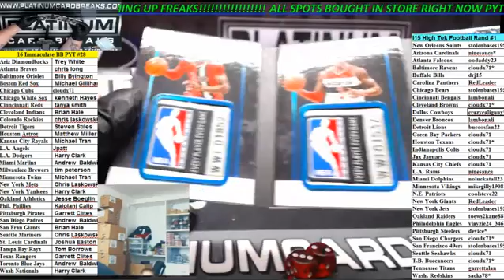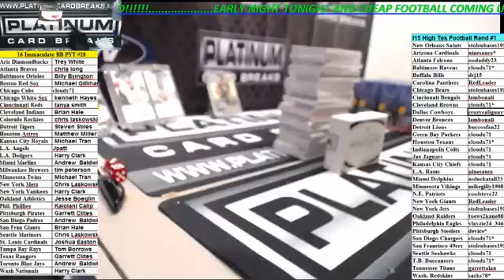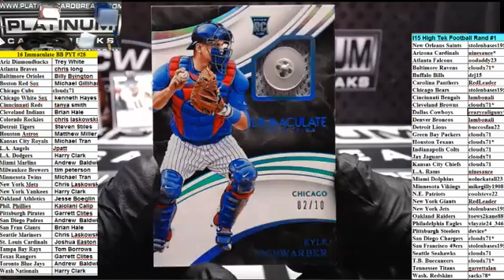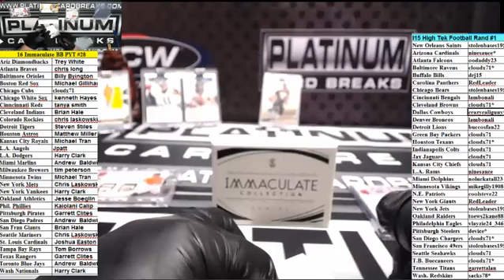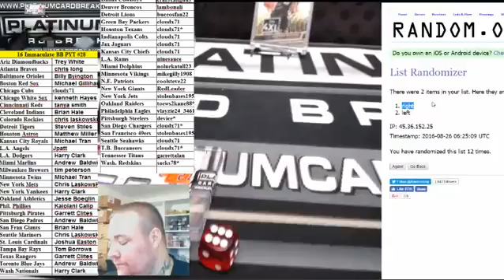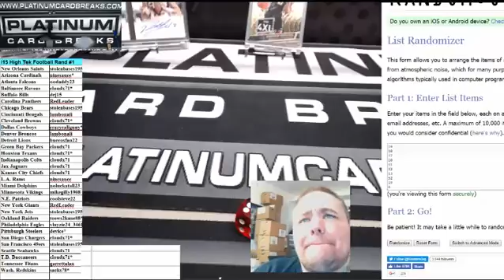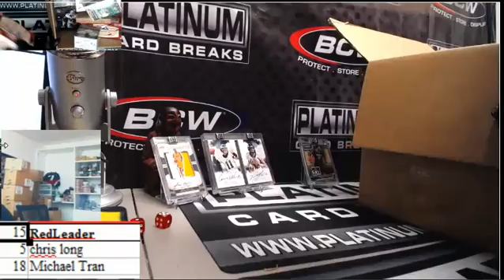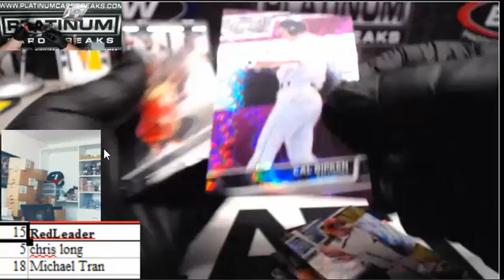16 Immaculate BB PYT #28 Bam Bam Boxes Gold SIilver Packs SICKNESS 1of1 Altuve Bogarts Kryant SICK